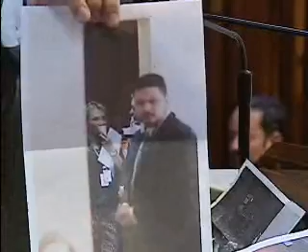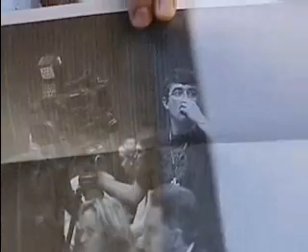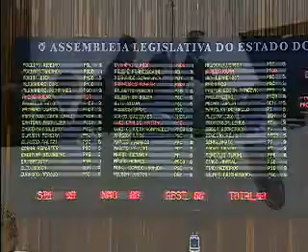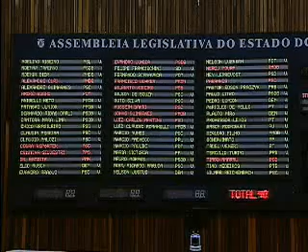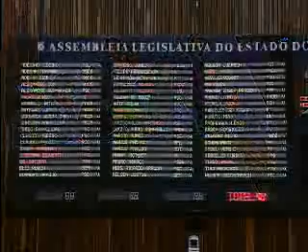Sessão plenária - Dia 15 de julho de 2015.